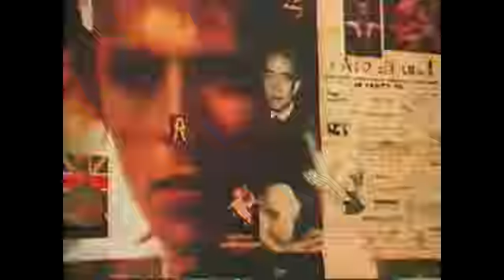EL ZURDO Y MISHIMA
Las siempre interesantes palabras de Fernando Márquez “El Zurdo” en un especial sobre Mishima para el programa “La Edad de Oro”. Emisión del 7 de junio de 1983.